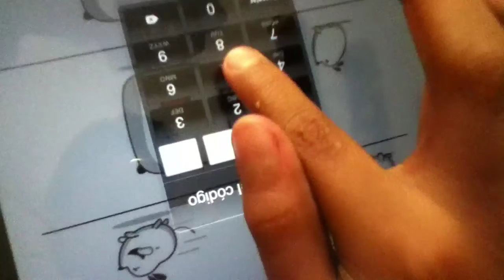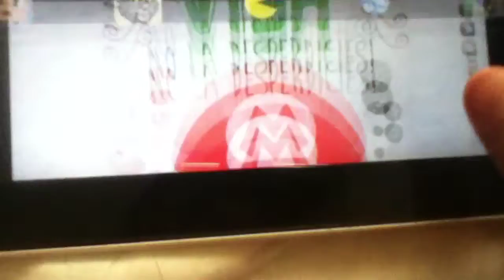BANANA FACE CHALLENGE | con Erick •-•